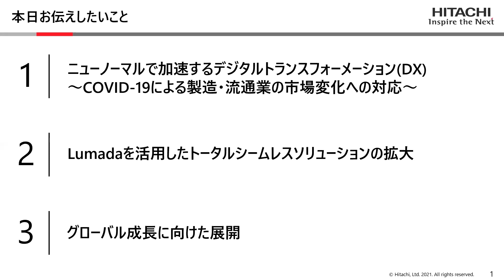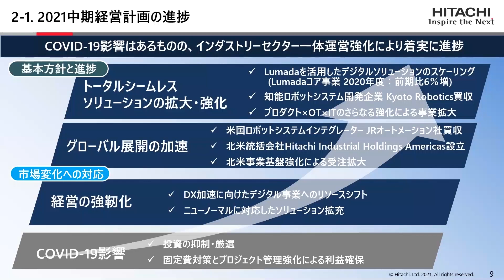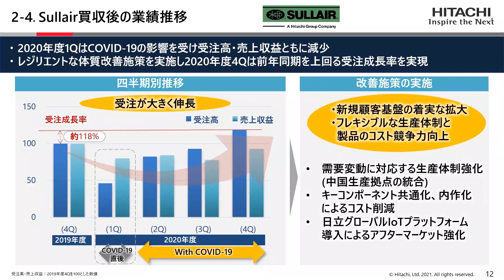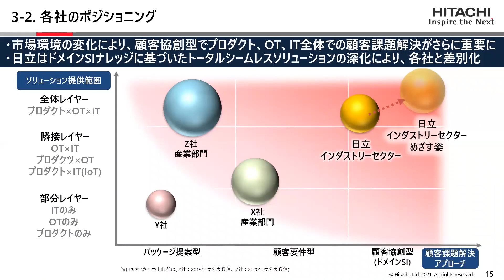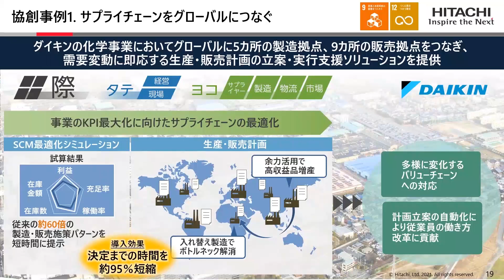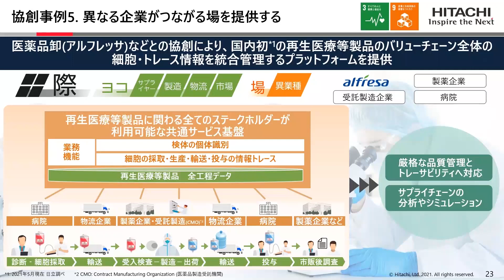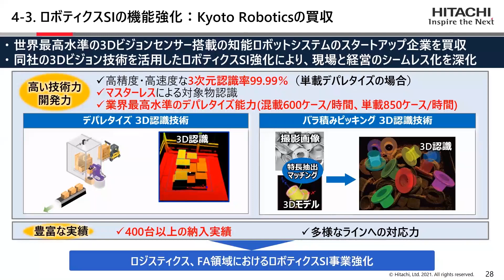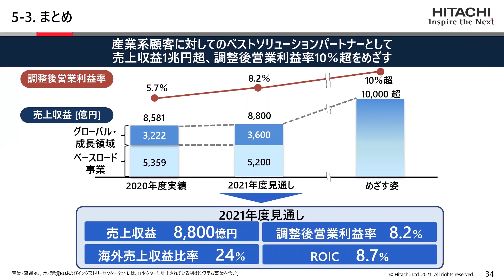「Hitachi Investor Day 2021」 インダストリーセクター －日立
2021年6月8日に開催した、「Hitachi Investor Day 2021」におけるインダストリーセクターのセッションの模様をお伝えします。

本動画における当社の今後の計画、見通し、戦略等の将来予想に関する説明は、当社が掲載時点で合理的であると判断する一定の前提に基づいており、実際の業績等の結果は見通しと大きく異なることがありえます。また、当社はこれらの資料を現時点での最新情報に更新する義務を負っていません。